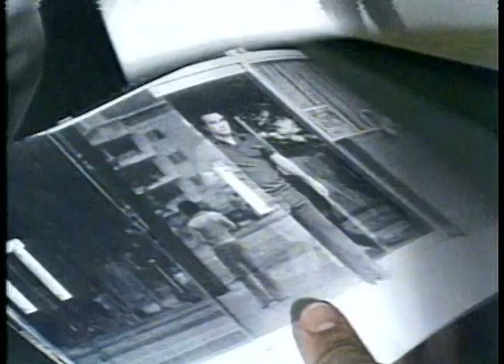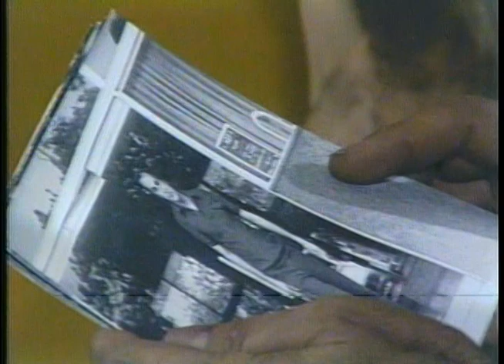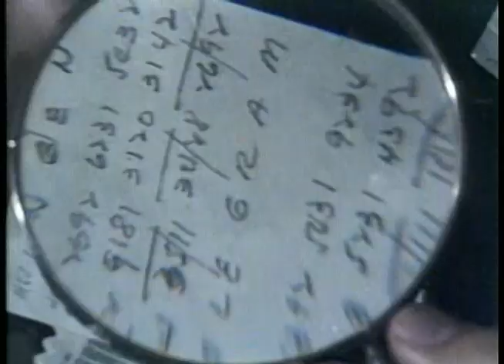En silencio ha tenido que ser. Capítulo 6. Parte 2/2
Las Razones de Cuba publica el sexto capítulo de "En silencio ha tenido que ser", la mítica serie de la televisión cubana que protagonizó Sergio Corrieri y que se comenzó a transmitir en Cuba en 1979.

Nuestro sitio publicará dos capítulos de esta serie cada semana -los martes y los jueves-, hasta completar 12 de la primera temporada de "En silencio ha tenido que ser".

Prometemos otros clásicos de la televisión próximamente, como "Julito el pescador" y la segunda temporada de "En silencio...".

Basada en hechos reales, la serie refleja la historia de un agente de la Seguridad Cubana infiltrado en los Estados Unidos, que logra desbaratar algunos de los planes terroristas fraguados contra la Isla desde Washington.

Información Técnica de la Primera Temporada

Color / 579 minutos / Contiene 4 DVD y 12 capítulos.

Formato: DVD Año: 1979 País: CUBA

Director: Jesus Cabrera

Actores: Sergio Corrieri, Reynaldo Miravalles, Mario Balmaseda, Marcos Miranda, Enrique Santiesteban, Enrique Almirante, Consuelito Vidal, Rene de la Cruz, Salvador Wood, Patricio Wood, Lily Renteria, Frank Negro